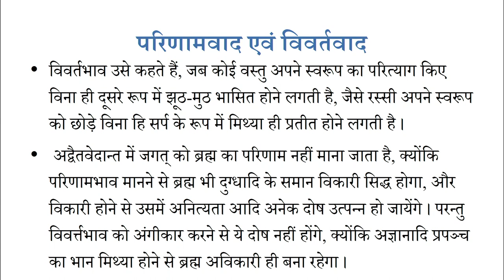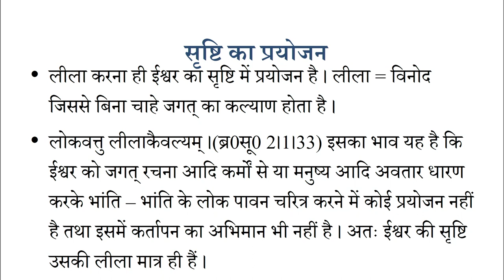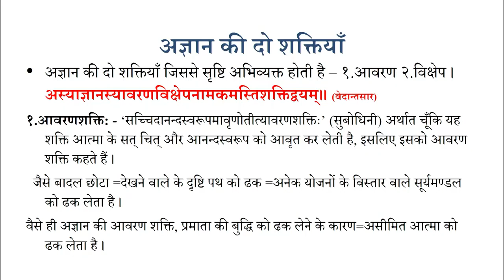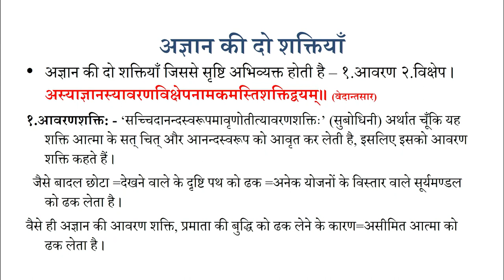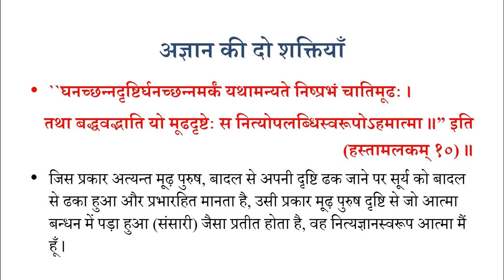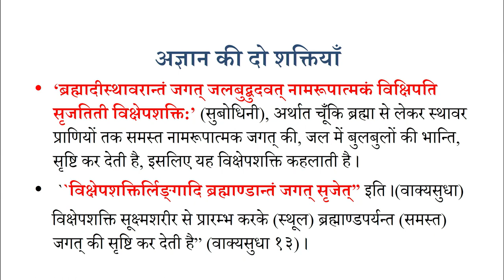Lesson 15 Srashti vichar Part 02